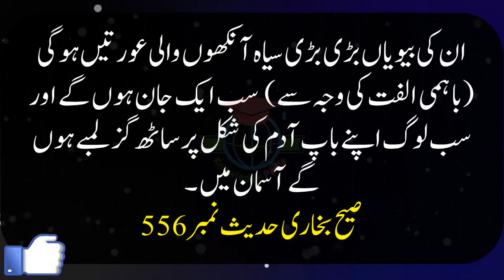Qayamat ky Din || Sayings Of Prophet Muhammad SAW || Sahih Bukhari 556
The Hadith is the collected traditions of the Prophet Muhammad, based on his sayings and actions. There are six canonical hadith collections that are widely accepted by Sunni Muslims; the two most famous are those of Muhammad ibn Isma‘il al-Bukhari (810–870) and Muslim ibn al-Hajjaj (817–875), both of which have the same title al-Sahih (The Authentic). Each hadith usually begins with the chain of the narrators (isnad) going back to the time of the Prophet Muhammad and his companions, which is then followed by the text of the tradition itself. Al-Bukhari compiled his compendium of hadiths with the utmost caution with regards to the authenticity of the hadith being transmitted. The hadiths relate to a broad range of subjects, from theological concerns such as revelation and the nature of God, to instructions on daily worship and rituals, to legal advice.